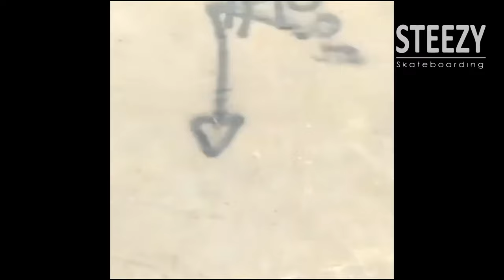Mark Appleyard : Masterclass in Style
Element, Globe, Arnette, Autobahn, Thunder, CCS

Age
41

Stance
Goofy

Hometown
Oakville Canada

footy: bo_def_son , Frenchfred, socrates leal

Make sure to hit the notifications-bell if you haven't already.